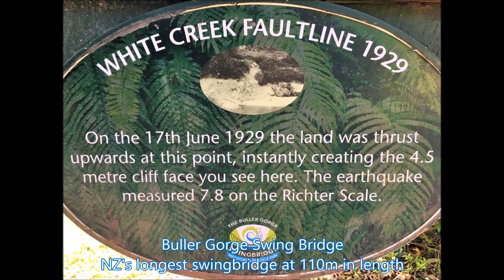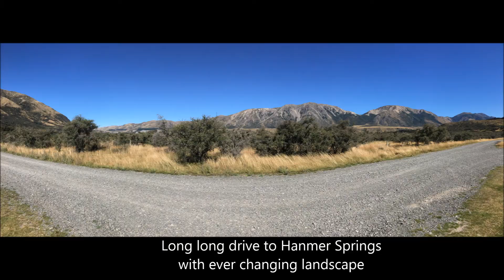NEW ZEALAND SOUTH ISLAND, Day 7